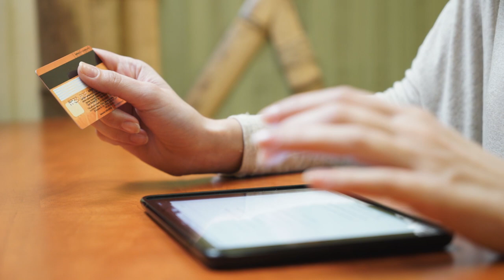SAGITÁRIO - PREVISÃO PARA O MÊS DE ABRIL DE 2018 | João Bidu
Confira a minha previsão astrológica para o signo de Sagitário no mês de Abril de 2018.